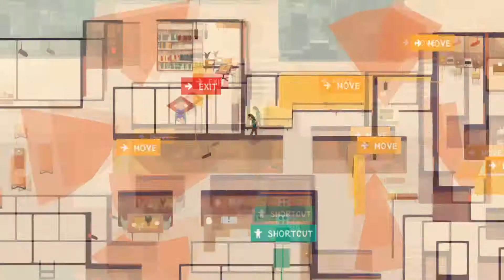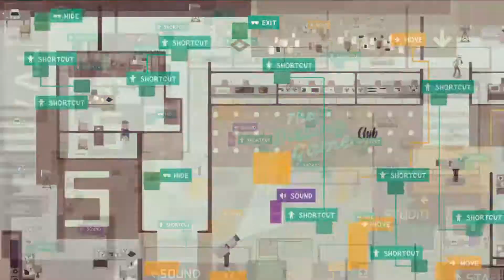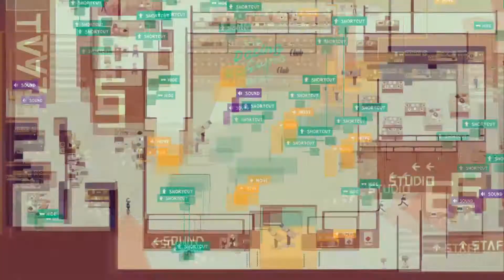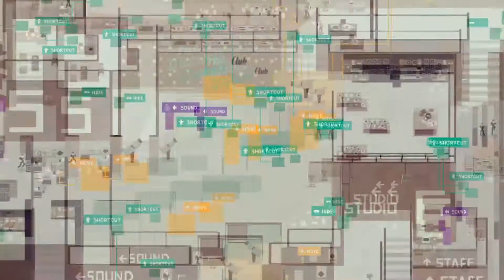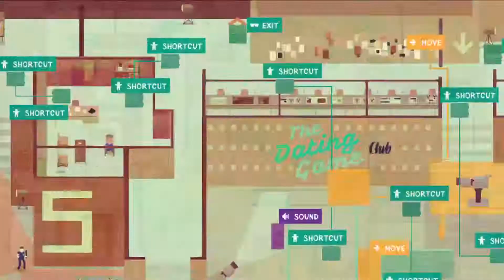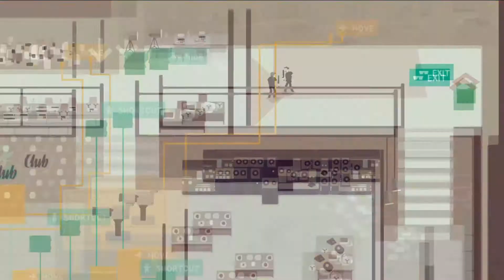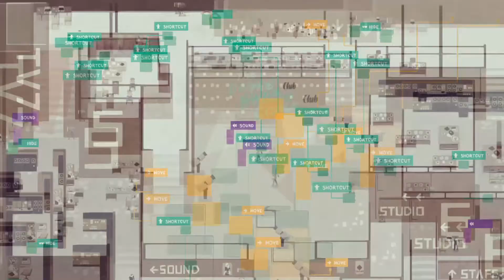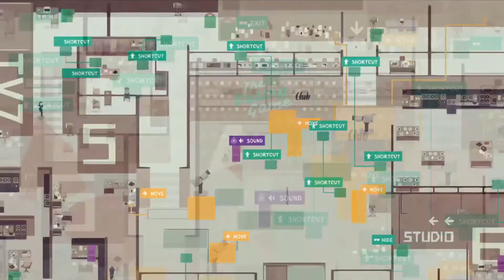Serial Cleaner Ep. 12: Cameras at Ridge Drive